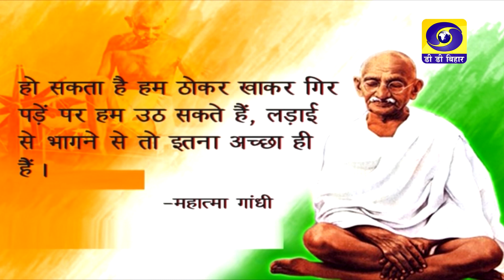Bihar Bihan | Dr. Rajnath Jha